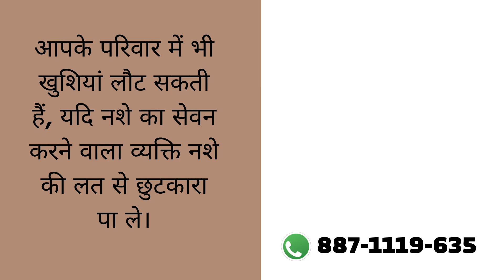Government Nasha Mukti Kendra Itwari, Govt Nasha Mukti Kendra in Itwari